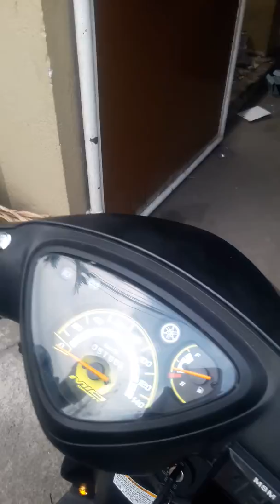YAMAHA MIO SOULTY FULL WIRING LIGHTS SET UP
1st ever new model soulty na naset up sa pampanga